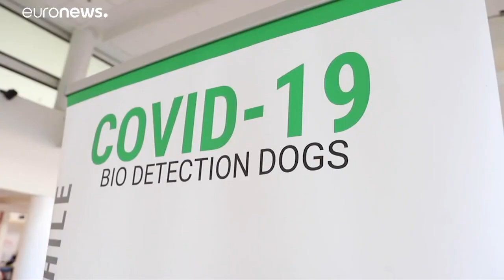HAI IL COVID? TRANQUILLO TE LO DICE IL CANE DELLA POLIZIA!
QUALCUNO DISSE: QUANDO L'UOMO CESSA DI CREDERE IN DIO È DISPOSTO A CREDERE A QUALSIASI COSA!
1. Scaricare uno o più video nostri e ricaricarli con titoli diversi (per i video non fatti da noi non garantiamo l'assenza COPYRIGHT);
2. Lasciarli intatti ovvero riportare solo le parti che ritieni più opportune;
3. Scaricarli per tradurli in altra lingua;
4. Condividere;
6. Quanto tu ritenga necessario per l'avanzamento dell'Evangelo di Gesù Cristo.
Shalom